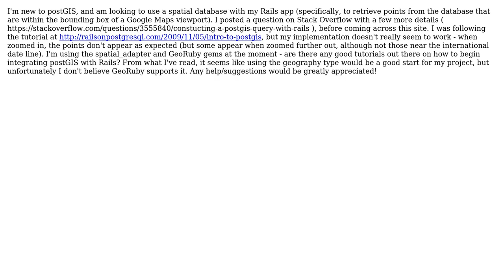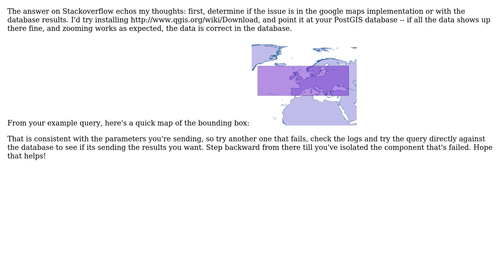GIS: Using PostGIS with Rails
With thanks & praise to God, and with thanks to the many people who have made this project possible! You are responsible for your own actions.